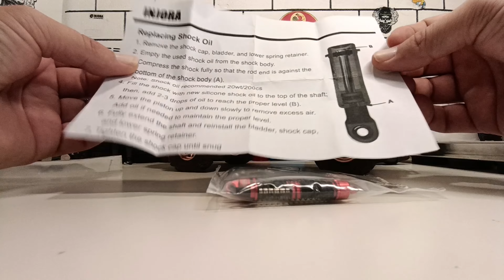Injora 59mm shocks installing and testing Traxxas Trx4M Defender traxxastrx4m injora ￼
Hi guys, and sorry for the massive delay on this video, I finally got a chance to fit the 59 mm shocks to the Traxxas TRX 4M defender
In this video, I will be removing the flex blades which made the body roll and fork twist unbearable out on the trail, so I decided to give the 59 mm shocks, a try and see how they would do.
I was quite impressed with the outcome, but there is still a bit of a twist when climbing steep inclines.
But that I will have to address in another video.
Also, I only fitted them to the rear axle as I don’t want any more droop on the front axle.
I hope you all enjoy this video, and hopefully very soon. There will be another one.
Please don’t forget to like as it really helps my small channel, get out there.
all the items in this video will purchased from Injora.com
Here's a $5 off coupon for your first order at INJORA.